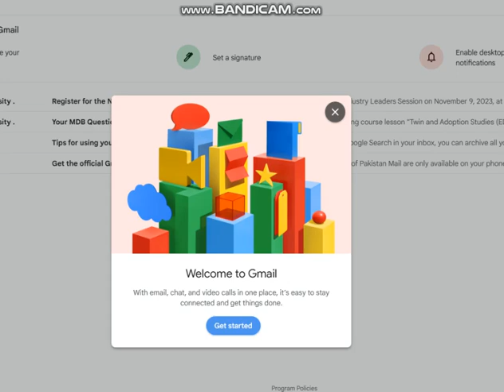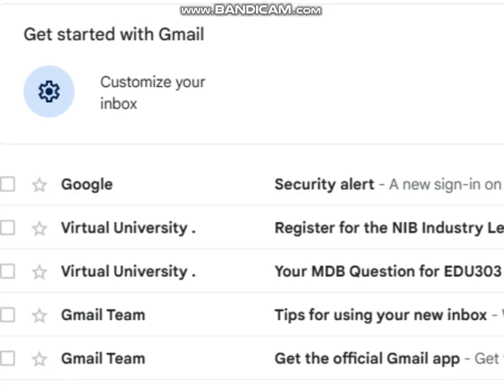How to Login Official Virtual University Email ( Gmail)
vu gmail , vuemail